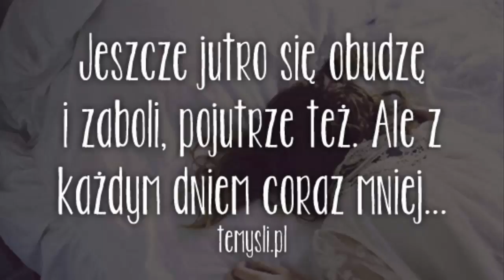Nightcore - Quebahombre (Prod. The Dark Przemko)